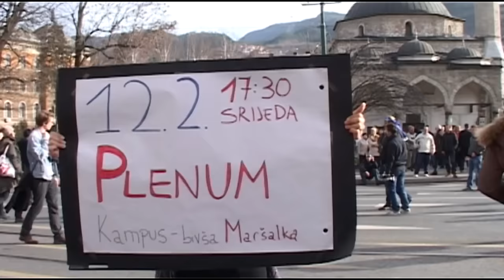Trailer : Huligladni - The February 2014 protests in Bosnia-Herzegovina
Our film "Huligladni - The February 2014 protests in Bosnia-Herzegovina" can now be watched in full online!

In February 2014, the biggest social movement since the 1992-95 war started in Bosnia-Herzegovina. It began in solidarity with the workers of privatized factories in Tuzla who were attacked by the police as they were protesting to get their unpaid wages. A few days later, the movement had spread to the whole of Bosnia and several government buildings were in flames. Hundreds of people started to organise in assemblies in more than 20 towns, putting radically in question the nationalist frameworks that had been imposed on them since the war. However, three months after, the movement had lost a lot of its momentum.

In "Huligladni - The February 2014 protests in Bosnia-Herzegovina", the Year01 Videocollective, that was in Bosnia during the first week of the revolt and returned to the country eight months later, presents the unfolding of these events. To try to understand what ignited the protests, but also which limits and contradictions finally brought the movement to an end.